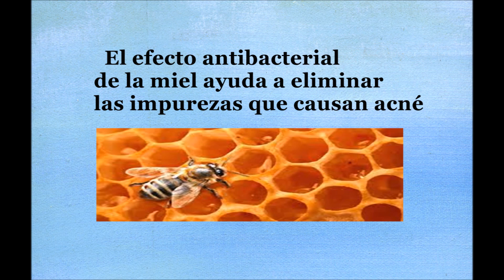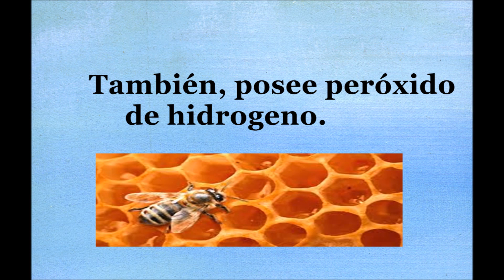Utilizar miel de abeja ayuda tu piel